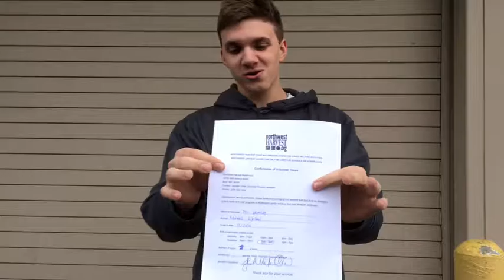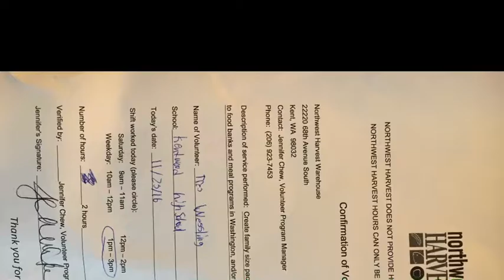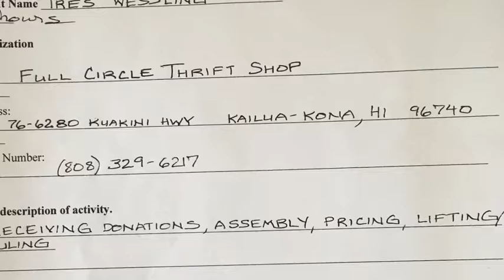Civics Outreach Project Tres Wessling